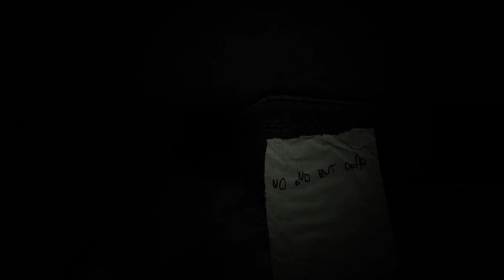vanish walkthrough part 4